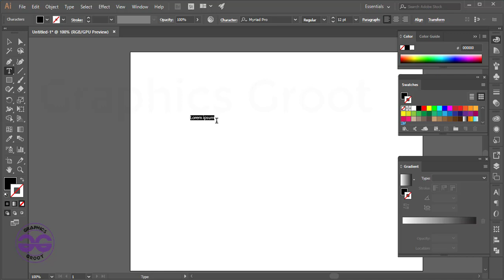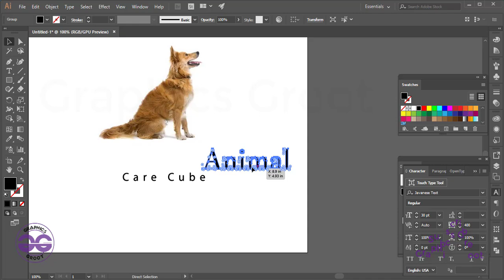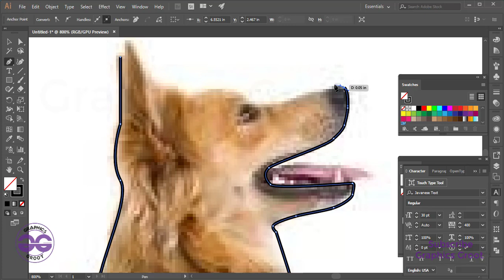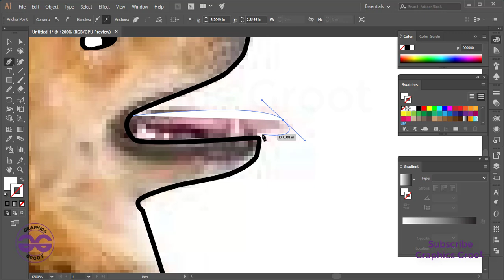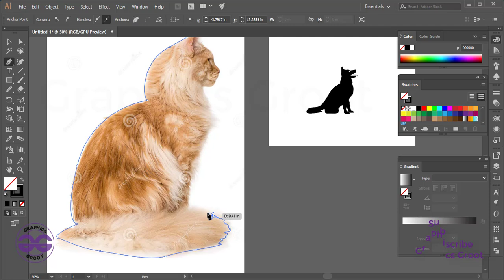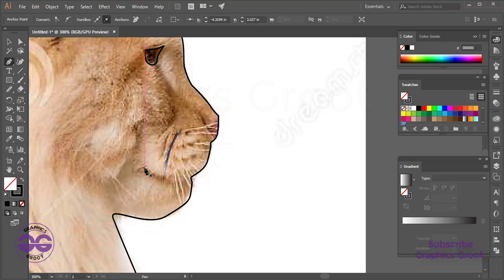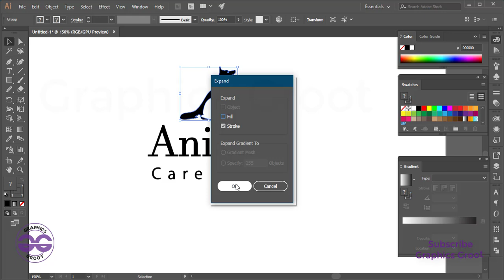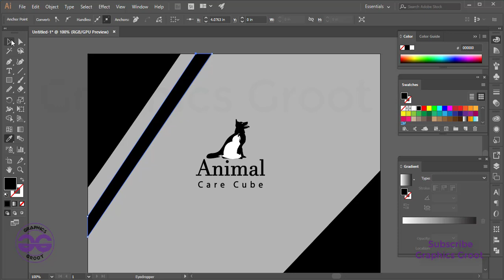Logo Design For Animal Care Cube | adobe illustrator tutorial | graphics designing | graphics groot